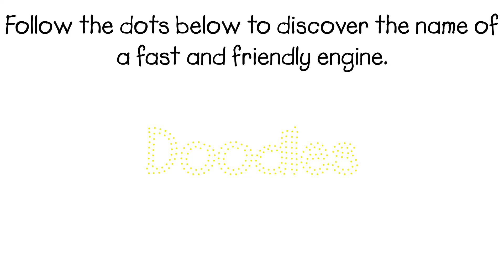Join the Dots